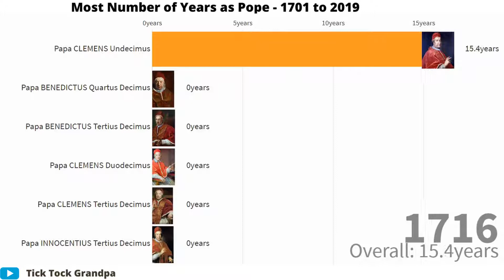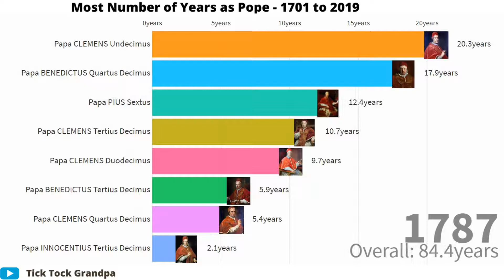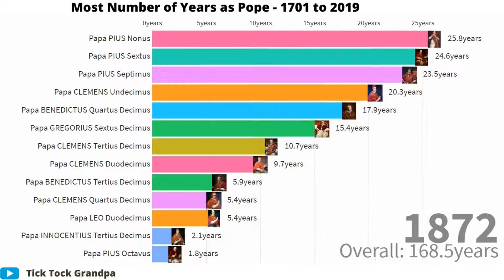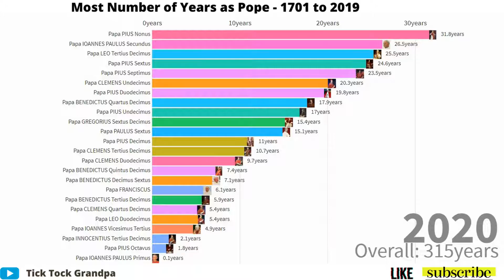Most Number of Years as Pope - 1701 to 2020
Most number of years as pope - 1700 to 2020:

In this Video Grandpa will give insights about pope during the period 1700 to 2020.

About Pope:

The pope (Latin: dad from Greek: πάππας pappas, "father") otherwise called the preeminent pontiff (pontifex maximus), is the religious administrator of Rome, pioneer of the overall Catholic Church, and head of state speaking to the Holy See. Since 1929, the pope has official living arrangement in the Apostolic Palace in the Vatican City, the Holy See's city-state enclaved inside Rome, Italy. The present pope is Francis, who was chosen on 13 March 2013, succeeding Benedict XVI.

While his office is known as the papacy, the purview of the episcopal see is known as the Holy It is the Holy See that is the sovereign substance by worldwide law headquartered in the unmistakably free Vatican City State, built up by the Lateran Treaty in 1929 among Italy and the Holy See to guarantee its transient, discretionary, and otherworldly autonomy. The supremacy of the priest of Rome is generally gotten from his job as the biblical successor to Saint Peter, to whom power was given by Jesus, giving him the Keys of Heaven and the forces of "official and loosing", naming him as the "rock" whereupon the congregation would be fabricated.

The biblical of Rome was established by Saint Peter and Saint Paul in first century, as indicated by Catholic convention. The papacy is one of the most suffering establishments on the planet and has had a noticeable part in world history. In antiquated occasions the popes helped spread Christianity, and mediated to discover goals in different doctrinal questions. In the Middle Ages, they assumed a job of mainstream significance in Western Europe, regularly going about as mediators between Christian rulers. At present, notwithstanding the extension of the Christian confidence and tenet, the popes are engaged with ecumenism and interfaith exchange, altruistic work, and the resistance of human rights.

In certain times of history, the papacy, which initially had no worldly powers, gathered wide mainstream powers matching those of transient rulers. Notwithstanding, in late hundreds of years the worldly authority of the papacy has declined and the workplace is currently only centered around strict issues. On the other hand, ecclesiastical cases of otherworldly authority have been progressively solidly communicated after some time, coming full circle in 1870 with the decree of the authoritative opinion of ecclesiastical dependability for uncommon events when the pope talks ex cathedra—truly "from the seat (of Saint Peter)"— to give a proper meaning of confidence or ethics. In any case, the Pope is viewed as one of the world's most influential individuals due to his broad political, social, and otherworldly effect on 1.3 billion Catholics and past, and in light of the fact that he heads the world's biggest non-government supplier of training and medicinal services, with an immense system of foundations.

2020 New Year Eve Issue:
While greeting people in St. Peter's Square on New Year's Eve, Pope Francis had to pull himself away from a woman who grabbed his hand and yanked him toward her.